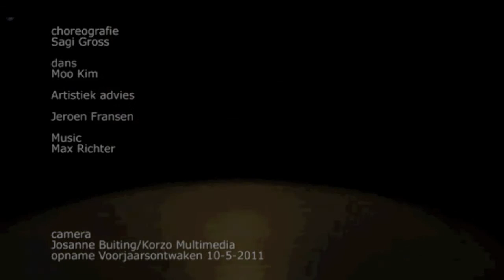Skin Choreography Sagi Gross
Skin
Choreography: Sagi Gross
Dance: Moo Kim
Dramaturg: Jeroen Fransen
Filmed at Korzo Theater in The Hague